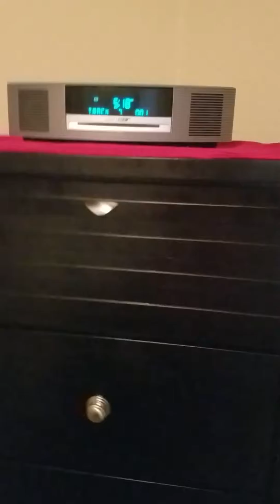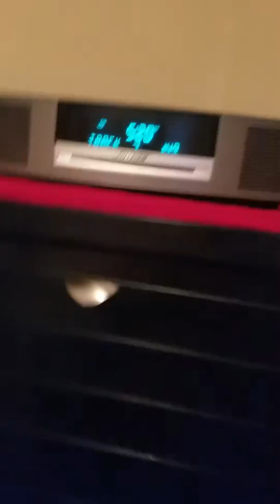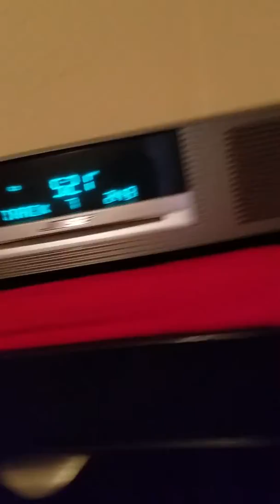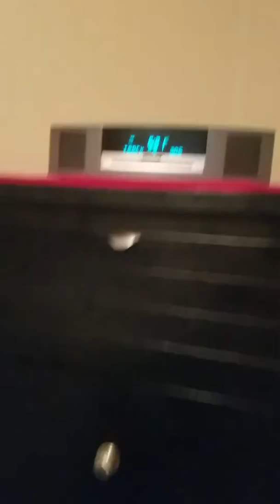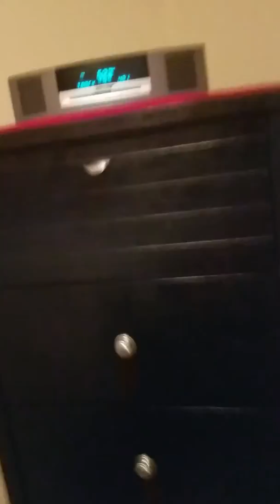BEAUITFUL AND NICE!!!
MIRACLES BY LYNETTE